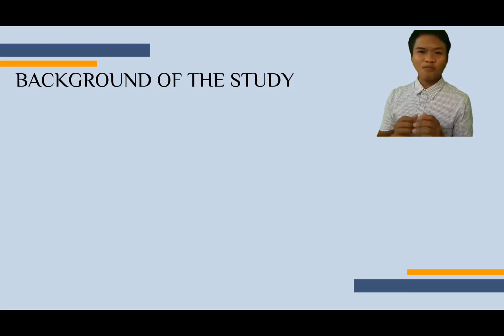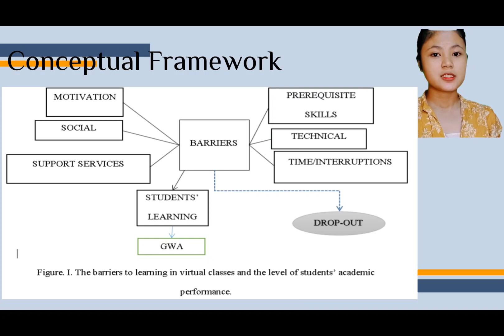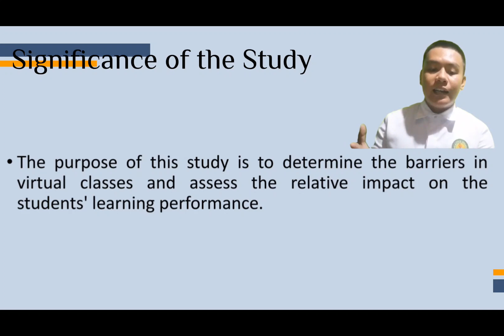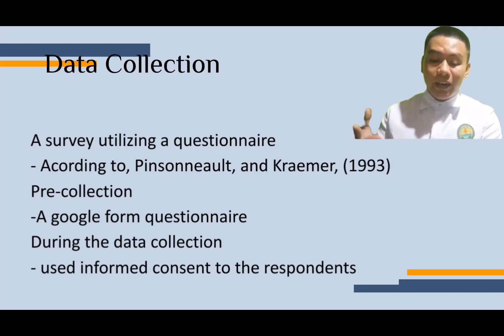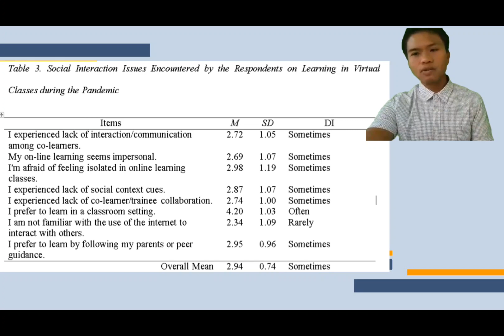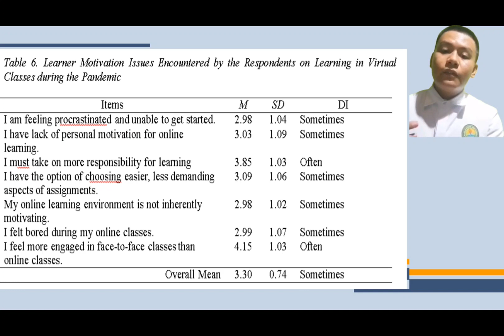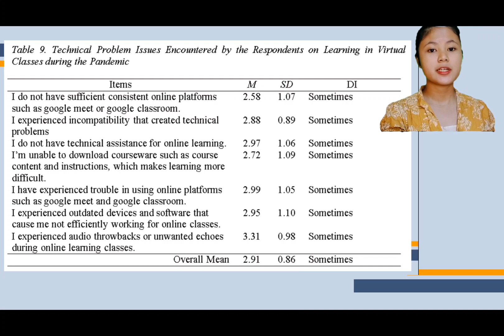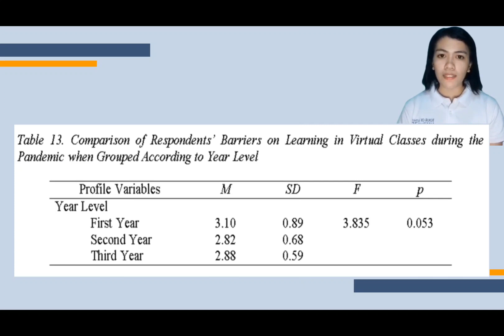GROUP 9 VIDEO PRESENTATION